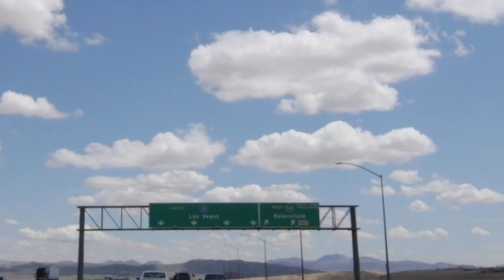Desert Oasis Prom '16